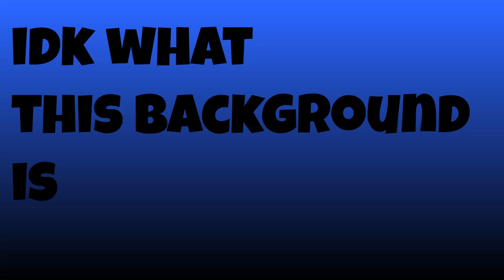My Song Me And My Brother Made